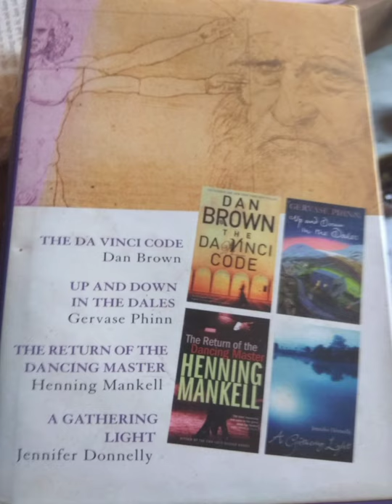Doctor chhuanawm, C. Malsawmkima inpuanna.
Mizo tlangval chhuanawm, Nephrology-a doctorate of medicine ni thei zirna ngaihnawm.

Kan channel min lo ngaih hlutsaktute chungah kan lawm tak zet zet a. Khawl changtlung zawk nen kan rawn ti zel dawn e.
Phone man tlawma recorder hman hun kan kalsan thei ṭêp tawh a nia! 😄